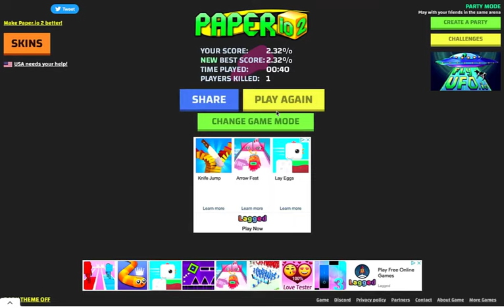Play Paperio with Mufigames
🌟 Découvrez l'univers de Mufigames ! 🌟 Visitez notre site web pour plonger dans le monde des jeux captivants que nous avons à offrir. Que vous soyez un aventurier solitaire ou un joueur passionné par les défis en groupe, nos jeux sont conçus pour offrir une expérience inoubliable à tous.

📱 Vous cherchez à jouer à nos jeux sur votre mobile ? Ne cherchez pas plus loin ! Explorez notre collection sur Google Play et rejoignez des milliers d'autres joueurs dans cette aventure numérique.

👍 Restez à jour avec les dernières nouvelles, mises à jour, et événements exclusifs en nous suivant sur Facebook. Nous adorons interagir avec notre communauté, alors n'hésitez pas à partager vos expériences et vos feedbacks.

Rejoignez notre famille grandissante et soyez une partie de notre voyage créatif !

💫 Chez Mufigames, nous croyons en la création d'expériences de jeu immersives qui rassemblent les gens. Qu'attendez-vous ? Rejoignez l'aventure dès maintenant ! 💫 Play Paperio with Mufigames